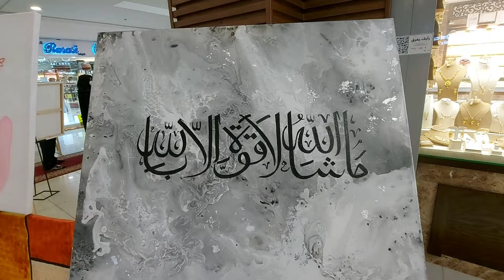Riyadh Art Show - Painting Exhibition Saudi Arabia 2022 🇸🇦